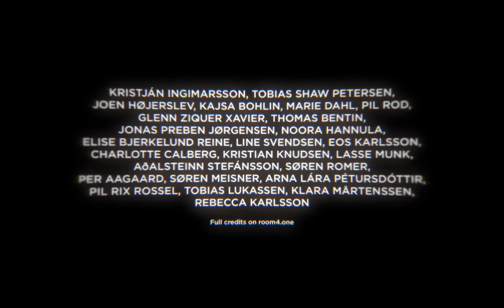ROOM 4.1 | S01E02 | BOOTS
ROOM 4.1 [room for one]

Season 1 - Episode 2: BOOTS

Vincent has had enough of life. His disappointments, anger and frustration has led to an escape from the so called reality into an unknown hospitalroom. Follow his escape and go deep within.
Produced by Kristján Ingimarsson Company.

Credits:

Performers:
Kristján Ingimarsson & Tobias Shaw Petersen

Writer and director:
Kristján Ingimarsson

Assistant director:
Marie Dahl

Production design and costumes:
Charlotte Calberg

Production assistant:
Tobias Shaw Petersen

Set construction:
Aðalsteinn Stefánsson

Building and Technical assistance:
Tobias Shaw Petersen, Marie Dahl, Charlotte Calberg and more

Cameras and Lighting:
Tobias Shaw Petersen

Sound designer:
Lasse Munk

Foley artists:

Tobias Lukassen

Editing:
Rebecca Karlsson, Klara Mårtenssen, Eos Karlsson, Glenn Ziquer Xavier, Kristján Ingimarsson

Photos and logo:
Søren Meisner

Producer:
Pil Rix Rossel

Hands:
Friends & family

Special thanks to:
Gitte Nielsen, Jesper Pedersen, Bergur Bernburg, Andreas Dalsgaard, Karsten Kruse Ellersgård Pudselykke, Jonathan Svante Hjorth, Rúnar Magnússon, Peter Floris, Frederik Øbro Ravn, Marianne Calberg, Vera Kristjánsdóttir

and

ROOM 4.1 is supported by:
Vordingborg Kommune, Statens Kunstfond, Bikubenfonden, Wilhelm Hansen Fonden & Konsul George Jorck og Hustru Emma Jorck's Fond.